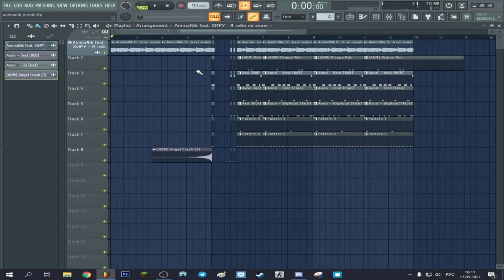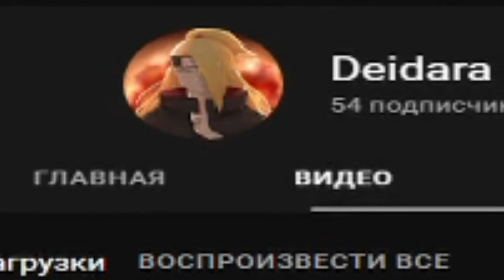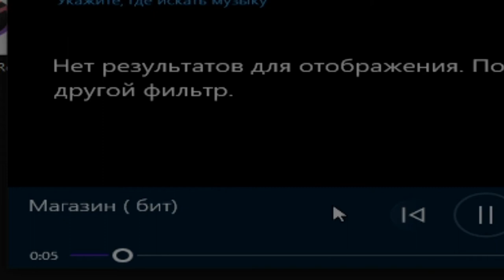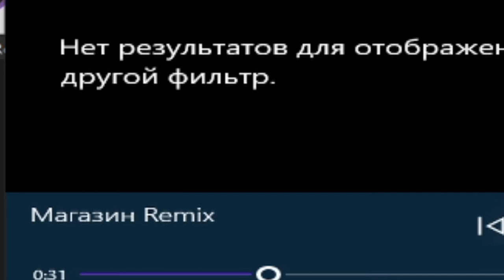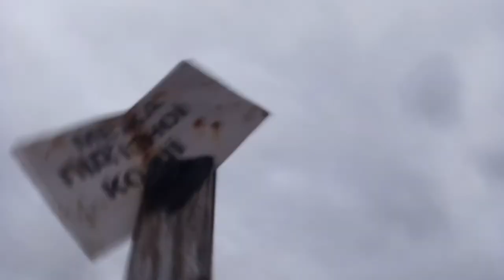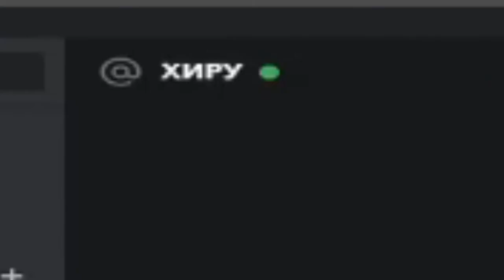итоги конкурса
Программы, которые я использую:

FL STUDIO
SONY VEGAS
FOTOSHOP

позже тут появятся еще люди